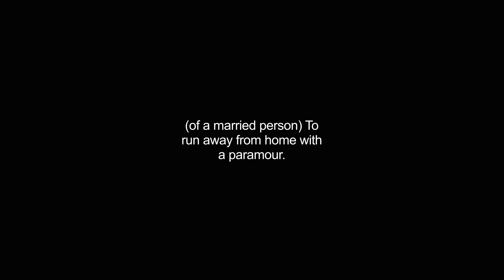eloping video Dictionary meaning and pronunciation